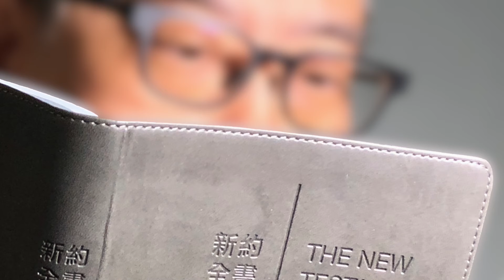常年期第二十六週 星期三〖若望福音 1:47-51〗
若望福音 1:47-51（你們要看見天主的天使在人子身上，上去下來。）

那時，耶穌看見納塔乃耳向自己走來，就談論他說：「這是個真正的以色列人，心裡沒有詭詐。」納塔乃耳問耶穌：「祢是從那裡認識我的？」耶穌回答說：「斐理伯找你以前，你還在無花果樹下時，我就看見你了。」納塔乃耳立刻高聲回答：「老師！祢是天主的兒子，祢是以色列的君王。」耶穌對他說：「因為我告訴你，我看見你在無花果樹下，你就信了嗎？你將看見比這更偉大的事！」耶穌又說：「我實實在在告訴你們：你們將看見天開，天主的天使在人子身上，上下往來。」